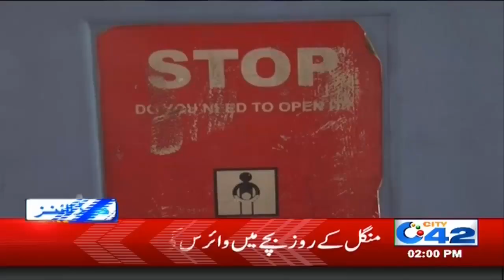2pm News Headlines | 14 July 2020 | City 42